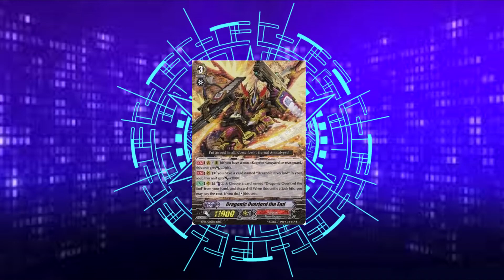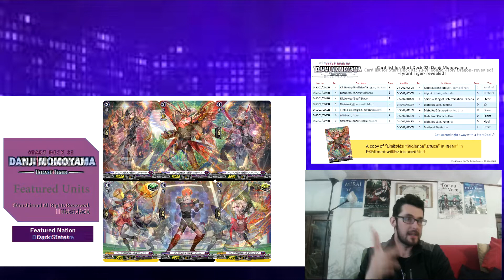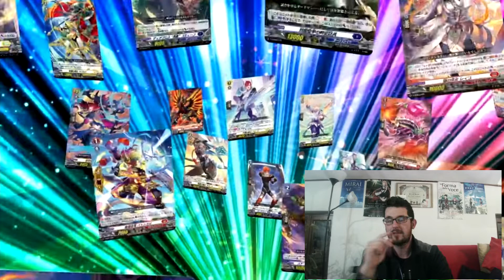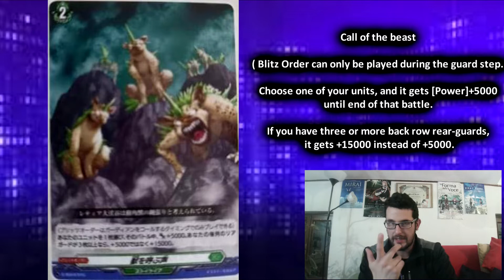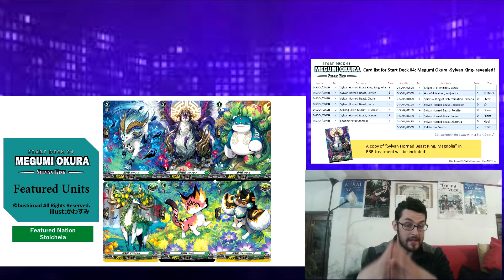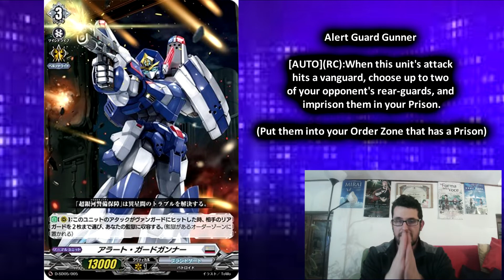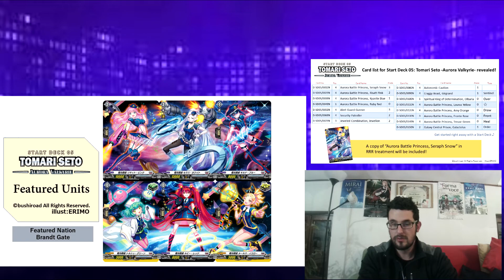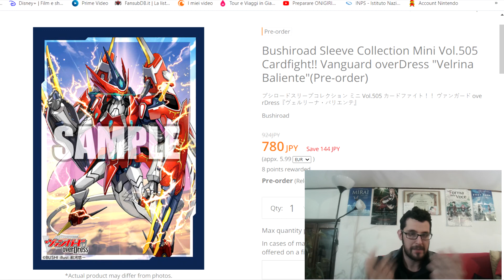Vanguard World- Tutte le carte dei trial e altri spoiler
Finalmente abbiamo tutte le carte che compariranno nei trial di overdress e anche qualche spoiler della prima espansione.